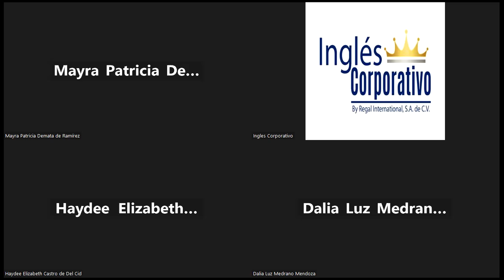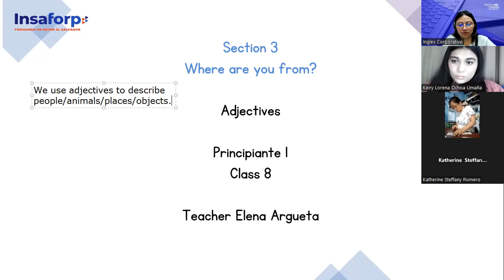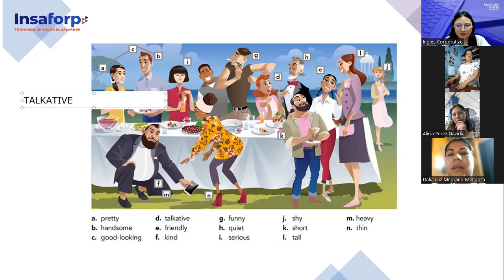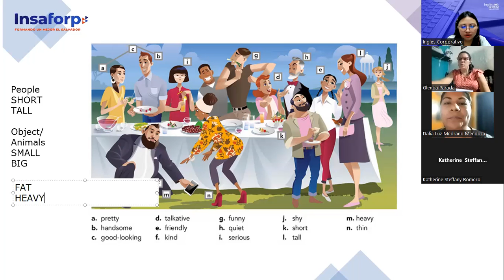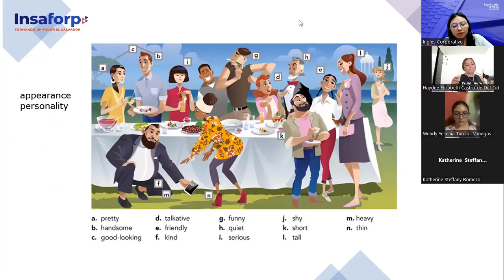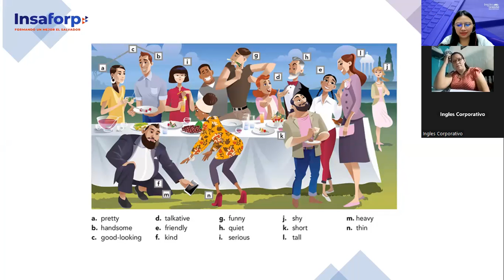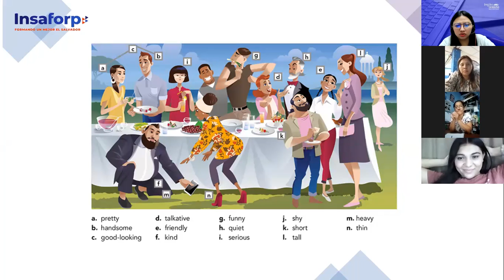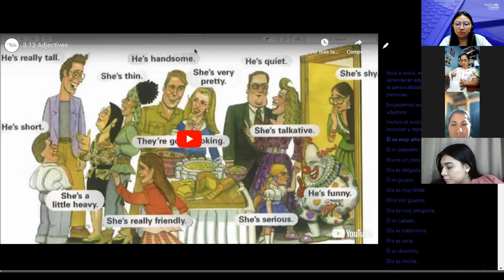Inglés Corporativo-24/11/2022- P1- Adjectives